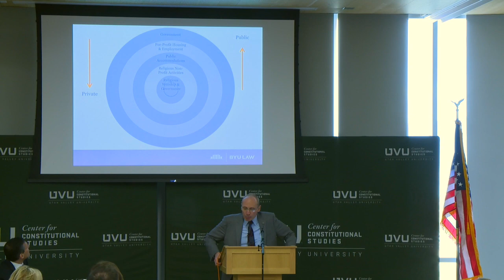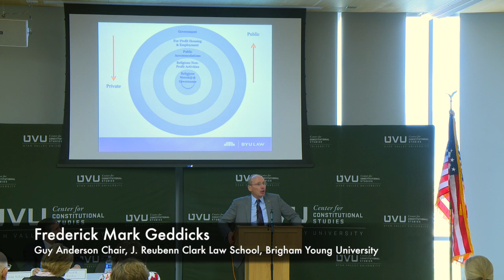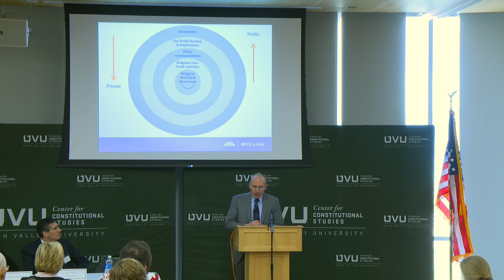Frederick Geddicks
Guy Anderson Chair at Reubenn J. Clark Law School at Brigham Young University on Religious Liberty